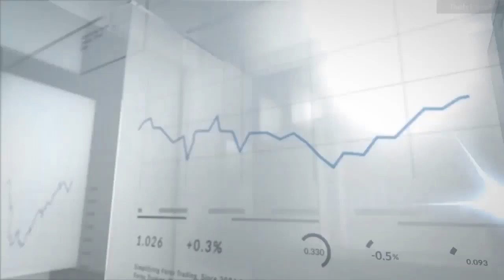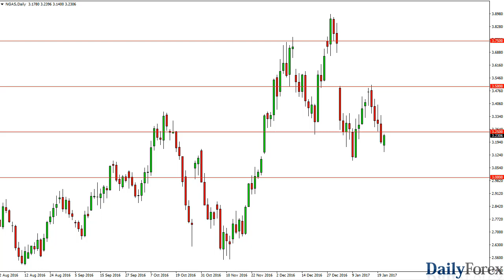WTI Crude Oil and Natural Gas Forecast January 24, 2017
The WTI Crude Oil market fell initially on Monday, but found enough support at the previous gap to turn around and form a slightly positive looking candle. This is a market that should continue to try to go higher but I also recognize that the $55 level above will continue to be massively resistive, so it’s not until we break above there that I’m comfortable buying with any significant size and time involved. I believe that more than likely the sellers will return as we get closer to that level, so exhaustive and exhaustive candle could be nice short-term selling opportunities. We continue to struggle with oversupply and demand issues, so because of this I believe that the volatility will not only stay, but it could possibly increase.